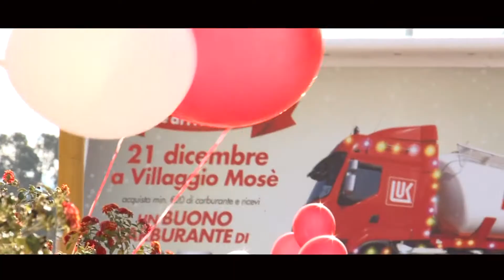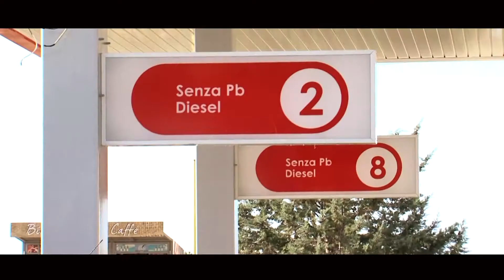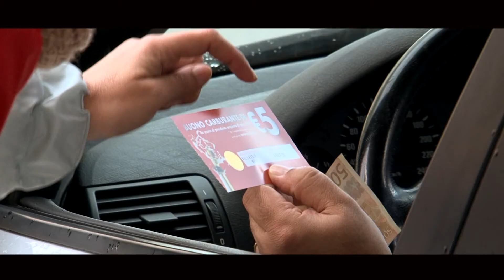Grand Opening Lukoil Villaggio Mosè